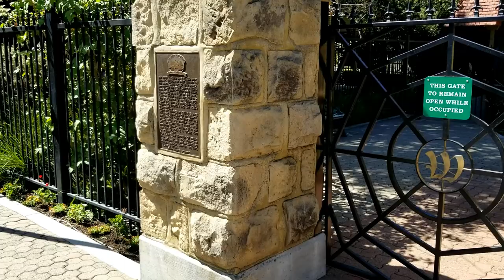Making Large Halloween Jack O Lanterns 🎃 The Winchester Mystery House All Hallows' Eve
We make large Halloween Jack O' Lanterns for The Winchester Mystery House All Hallows' Eve event.  The folks over at The Winchester Mystery House were kind enough to reach out to us to help make a little Halloween fun to add to their wonderful Halloween season family fun over at the mansion.  In this video we create a couple giant fiberglass and resin castings from molds we made of large carved foam pumpkins we created a few years back.  We then carved some spooky jack-o'-lantern faces and sprayed them with mortar to give them a stone look so they matched the existing entrance pillars at The Winchester Mystery House.  We custom painted the to match the old aged stone looing columns and added plexi glass with a transparent vinyl graphic material that also matched the paint color.  Each large pumpkin came with a stabilizing base plate and set over existing light fixtures.  We want to thank everyone at the Winchester house again for letting us join their team to help make this Halloween season a good one.  If you can be sure and stop by The Winchester Mystery House in San Jose, California for a tour and if you take any fun pics be sure to tag us on our Hollywood Haunter Instagram page.

Big thanks to Straight to Hale Haunt for the awesome images of the jacks up on the pillars